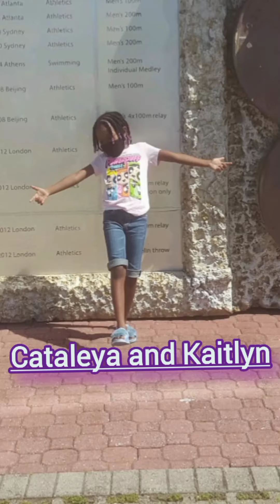Cataleya and Kaitlyn Season 4 episode 1-5